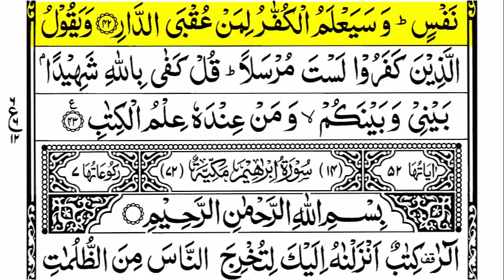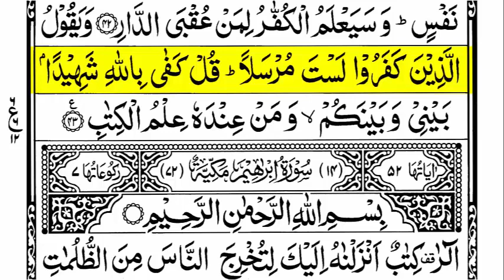Surah Ar Ra'd Ruku 6 | Surah Ar Ra'd Last Ruku | Surah Ar Ra'd Ayat 38-43 | Surah Raad Ka Akhri Ruku